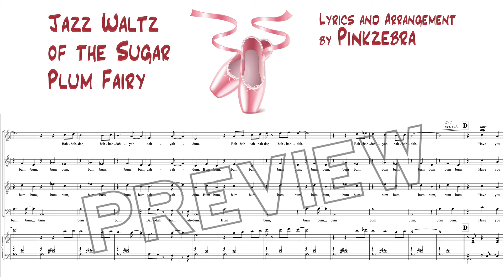"Jazz Waltz of the Sugar Plum Fairy" by Pinkzebra | Choir Song Score Video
Everyone loves "The Nutcracker" - and the Sugar Plum Fairy performing her iconic dance is a highlight! Now you can sing all about her with this reimagined jazz-waltz setting of the well-known melody harmonized for a variety of choirs. Perform with piano, or add bass and drums for a jazz trio accompaniment.

Lyrics and arrangement by PINKZEBRA